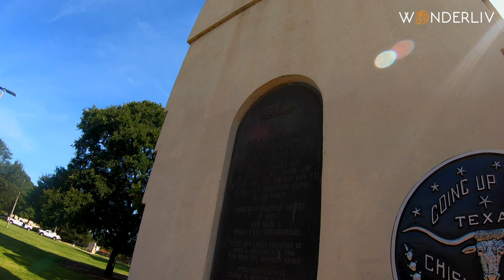Waco Texas TX 4k Downtown Travel Tour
Come explore the city of Waco Texas TX on This Tour.

Waco is a city in central Texas. By the Brazos River, Cameron Park Zoo is home to lions, otters and meerkats. The Texas Ranger Hall of Fame and Museum traces the history of the state law enforcement agency and displays vintage badges and weapons. The Dr Pepper Museum pays homage to the famed, locally invented soft drink. The Waco Mammoth National Monument is a fossil site home to the bones of Columbian mammoths.